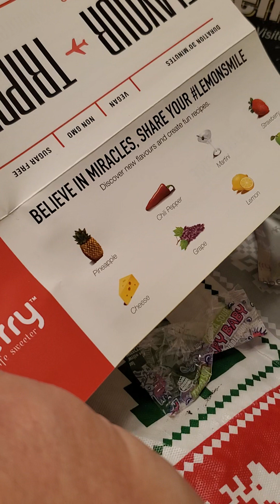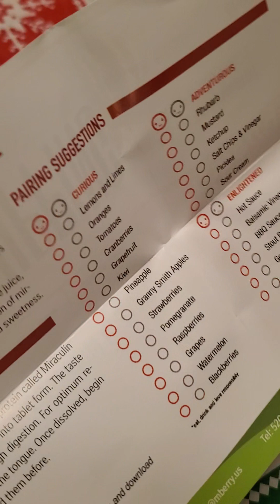Miracle berry challenge! flavor tripping?!?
we taste foods after taking miracle berry tablets.  what is our favorite?